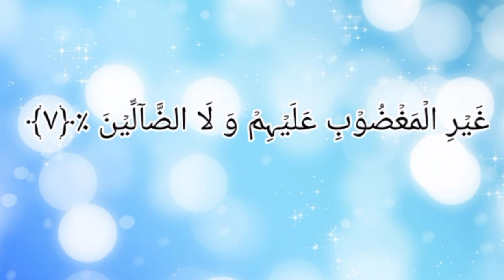Surah Al Fatiha.. || Hafiz Muhammad Abdullah